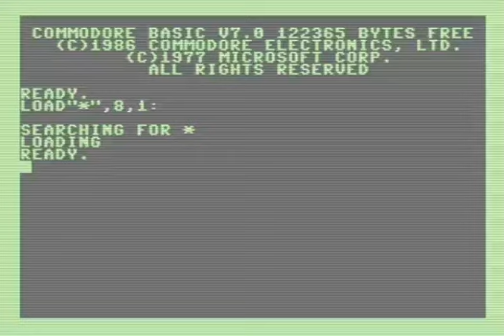C128 COMMODORE 128 NATIVE MODE The Last v8 Mastertronic 1985 g64 zip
BELOW THIS PARAGRAPH,YOU FIND MY FRIENDS YOUTUBE CHANNELS THAT HAVE VERY INTERESTING,RETRO VIDEOS,LONGPLAYS,EMULATION,MOVIES,MARTIAL ARTS ELEMENTS AND OTHER GOODIES.PLEASE VISIT THEIR CHANNELS

1) "GAME DEVELOPER" (GAME INTRO)
2) "GAME PUBLISHER" (GAME INTRO)
3) "MENU" DEVELOPER" (FOR ATARI ST GAMES - WHEN THE MENU STARTS)
4) TEAM WHO "CRACKS" GAME (INSIDE DECOMPACTER FROM ATARI ST OR IN THE AMIGA CRACKTRO)
5) VERSION OF UTILITY "CRACK TEAM" USES (AFTER GAME SELECTION IN MENU IN ATARI ST)
6) PROGRAMMER(S) WHO PROGRAMMED GAME (GAME START SCREEN, AND SOMETIMES EVEN IN "HIGH SCORE TABLE".

1) THE GAME EXISTS IN ONLY ONE VIDEO UPLOAD BUT THE UPLOADER "TALKS CONTINOUSLY",THEN THIS IS USELESS FOR ME AND I UPLOAD THE SAME GAME WITHOUT SPEECH
2) IF ANOTHER GAME UPLOAD (ONE ONLY VIDEO) IS FROM EXTERNAL "BAD" CAMERA WITH BAD SOUND,THEN I UPLOAD IT,AGAIN BECAUSE THE OTHER VIDEO IS USELESS...ETC ETC.WELL,FOR ME THESE GAMES ARE NOT "EXISTS" ON YOUTUBE
3) ALSO IF THE GAME HAS "FAKE" MUSIC SUCH AS FOR HYPOTHETICAL EXAMPLE OF "PACMAN" WHICH IN THE VIDEO YOU HERE INSTEAD GAME AND SAPLES "SAMANTHA FOX",THEN THE GAME IS USELESS,AGAIN,FOR ME.

INTERESTING